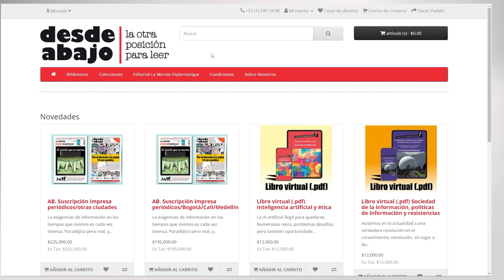Libreria virtual desdeabajo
Ediciones desdeabajo, pone a su disposición libreriadesdeabajo.info espacio virtual donde puede adquirir todos libros tanto físicos como virtuales